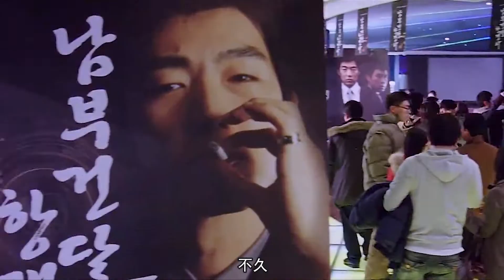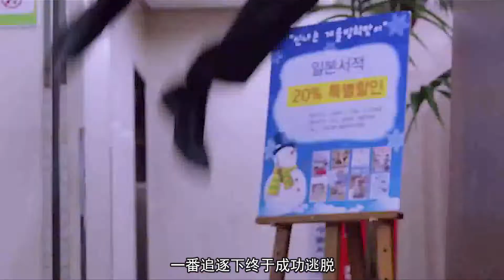韩国黑势力三部曲之首，黑势力除不尽杀不绝，背后的纠葛太复杂